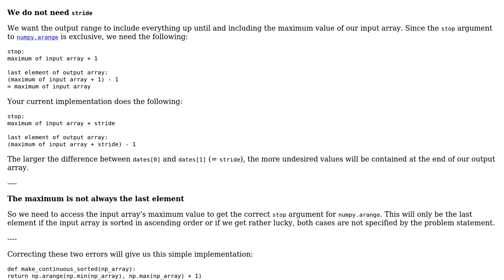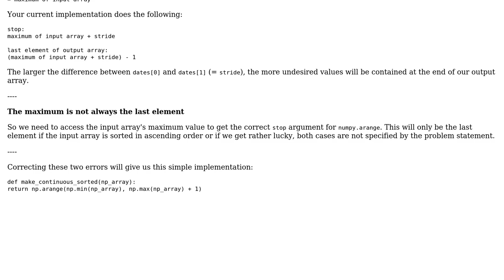Code Review: Fill missing dates into array of np.datetime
With thanks & praise to God, and with thanks to the many people who have made this project possible! | Content (except music & images) licensed under CC BY-SA | Music | Images & others | With thanks to user riskypenguin user Levon Avetisyan and the Stack Exchange Network Trademarks are property of their respective owners. You are responsible for your own actions.